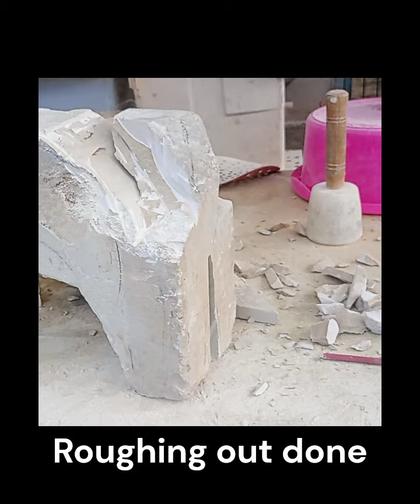Sculpting Stone - Roughing out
When free hand sculpting stone, do a quick pencil drawing then transfer the shapes more or less onto the stone, Mark it out with your chisel, listen to the stone and rough out your imagination.